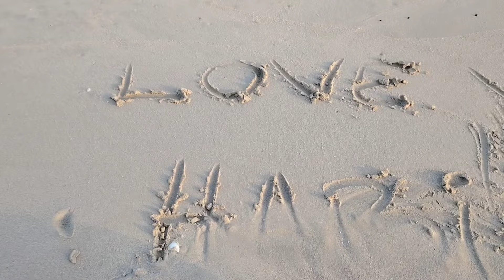OTRO BURKINI.ÚLTIMO VIDEO BAÑANDOME EN LA PLAYA.ALGO DE CUBAÑOL😁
Bueno habibis ya basta de playa y burkini caballero!!!🤣🤣🤣Acompañenme a manejar hasta mi playita.Diviértanse conmigo que esta vida hay que vivirla👏🏻👏🏻👏🏻🙏🏻🙏🏻🙏🏻🥰🥰🥰